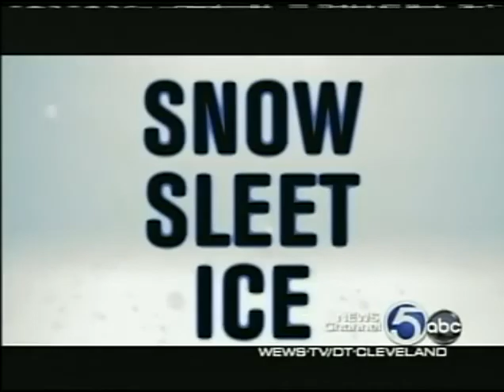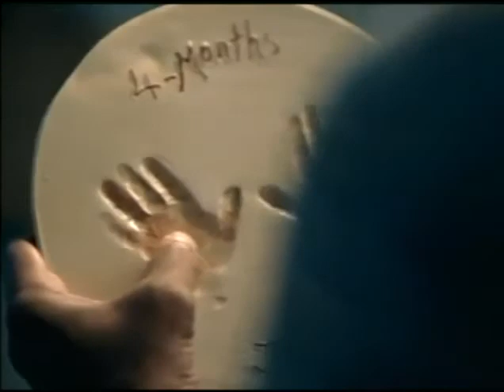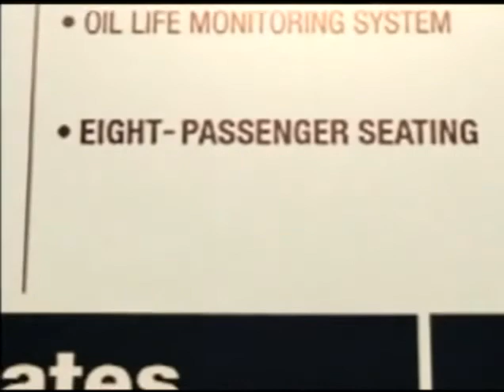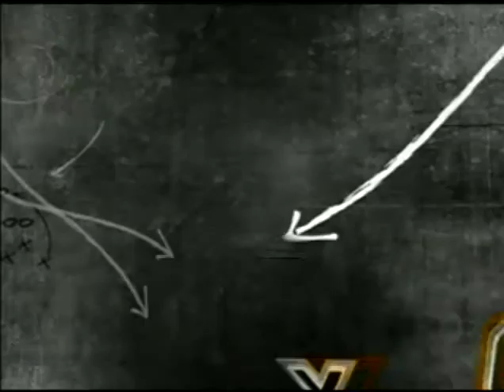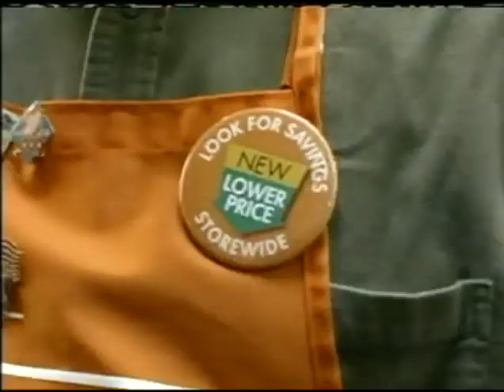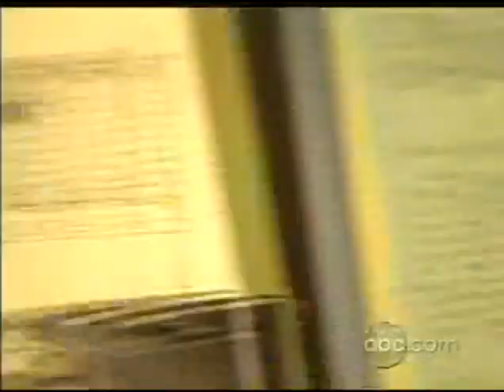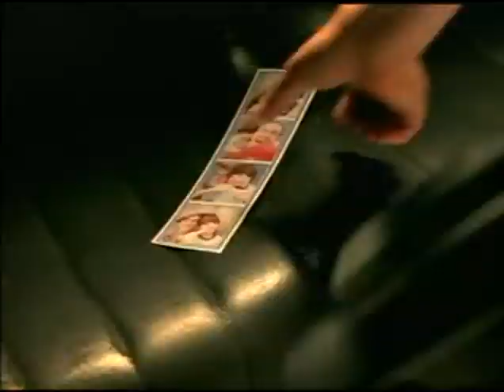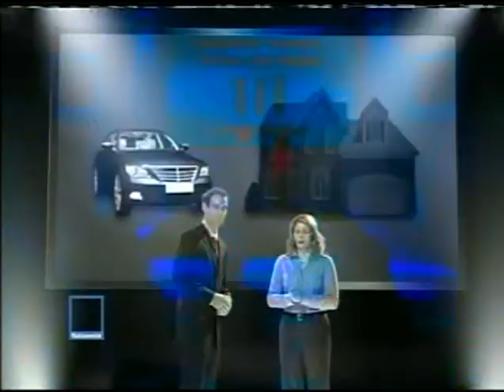Boston College @ #19 Florida State 2008 CFB